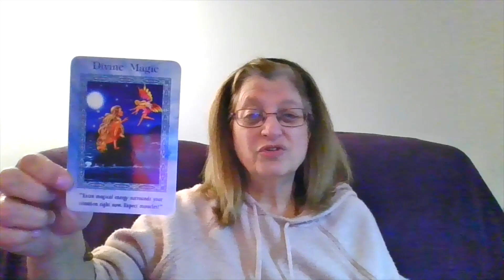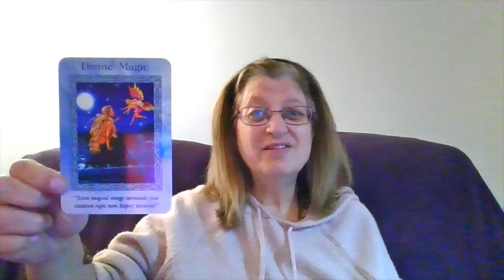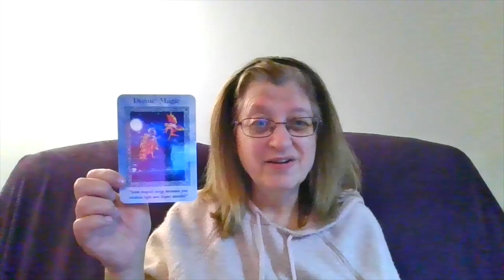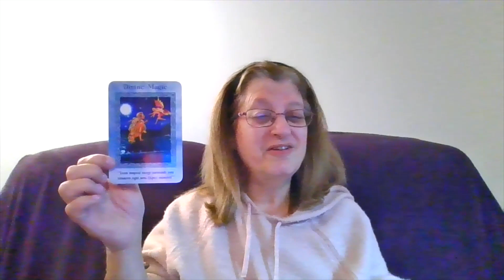Card For The Day, 4 November 2022 - Tarot & Oracle Card Reading, Mermaids & Dolphins, Daily Guidance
Card for the day for Friday, 4 November 2022
Card = Divine Magic - Extra magical energy surrounds your situation right now.  Expect miracles!